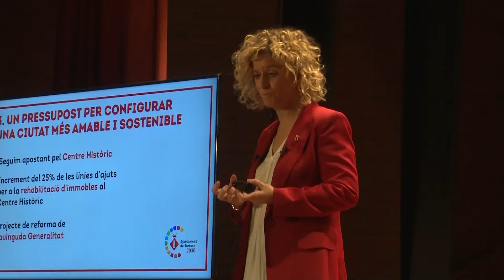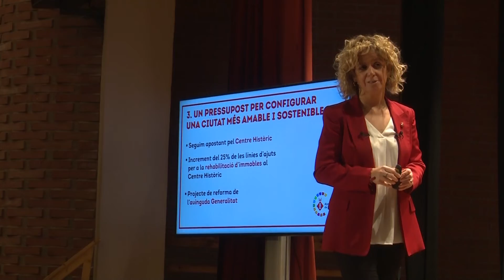Meritxell Roigé qualifica la qüestió de confiança d'"arriscada", però "necessària"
L’alcaldessa de Tortosa, Meritxell Roigé, qualifica la qüestió de confiança de “decisió arriscada”, però creu que era l’única eina per a poder aprovar els pressupostos. A més, Roigé ha carregat en contra de l’oposició per votar en contra dels comptes i assegura que només volien l’alcaldia.